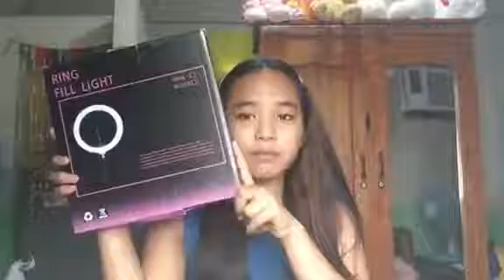UNBOXING LED RINGLIGHT WITH CELLPHONE HOLDER